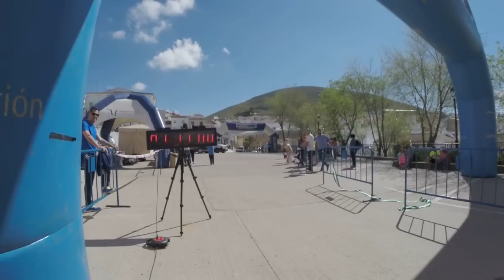II CROSS TRAIL VILLA DE TEBA parte 2